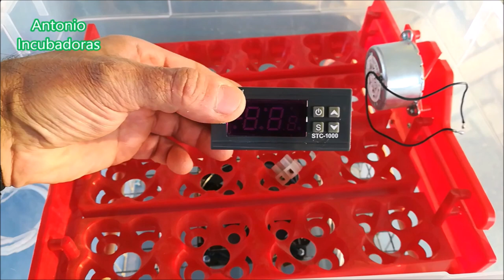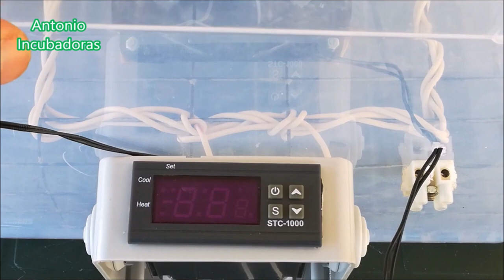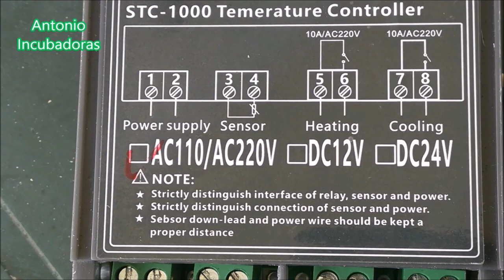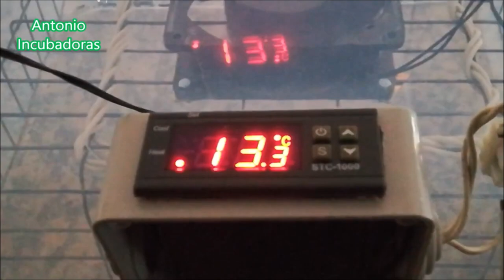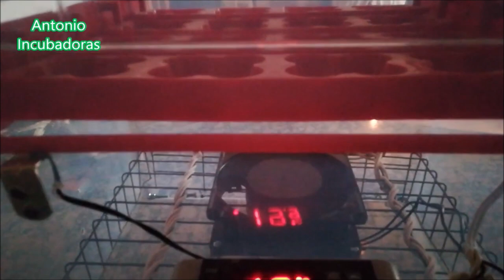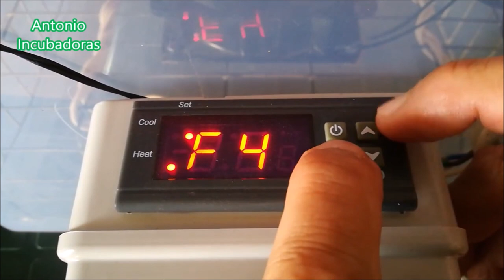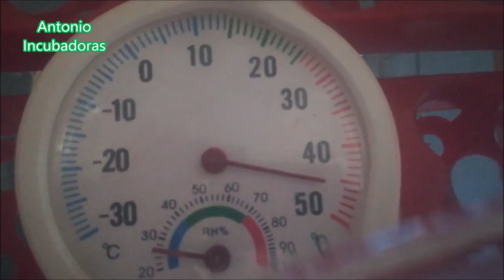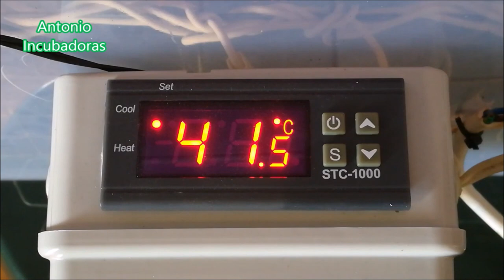Cómo hacer una incubadora casera fácil. Incubadora casera para pollos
Cómo hacer una incubadora casera o artesanal fácil para pollos, incubación de huevos de gallina, de codornices, de patos, de pavos o guajolotes, perdices, faisanes y aves de corral en general.
Una incubadora casera que nos sirve para la incubación de huevos de codorniz, perdiz roja o perdigón, pavo o guajolote, diferentes razas de patos, faisán, y otras especies de aves.
Temperatura de incubación:
   Normalmente la temperatura ideal de incubación está sobre los 37,8 grados centígrados, con una mínima de 37,5 y una máxima de 38 nos ha dado buenos resultados de incubación.
Humedad relativa de incubación:
   La humedad relativa ideal para la incubadora casera está en torno al 60%
Con estos parámetros de incubación hemos conseguido los mejores resultados de incubación en la mayoría de especies que hemos incubado, modificando los parámetros de incubación de la incubadora casera para especies que así lo requieran.
Durante toda la incubación es conveniente voltear los huevos al menos tres o cuatro veces al día, para evitar que el embrión se pegue a la cáscara
Últimos días de incubación:
Hay que dejar de voltear los huevos los tres últimos días, subir un poco la humedad relativa de incubación de la incubadora casera y bajar medio grado la temperatura.

00:00 Introducción
00:32 Materiales para hacer una incubadora de huevos casera
13:19 Cómo poner el ventilador y la resistencia a la incubadora
28:03 Cómo poner la bandeja de volteo de huevos automática
50:20 Cómo conectar termostato digital STC1000 de incubadora casera
1:19:08 Programación de termostato STC1000 en incubadora casera
1:39:30 Cómo calibrar termostato digital STC1000